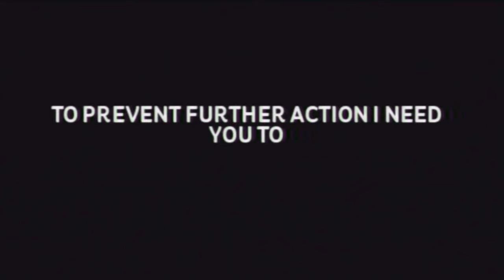hasta la vista pt.1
hasta la vista pt.1 the audio is a little but fucking deal with it